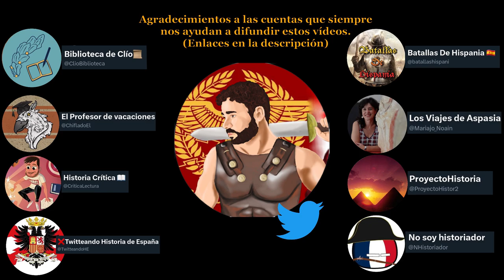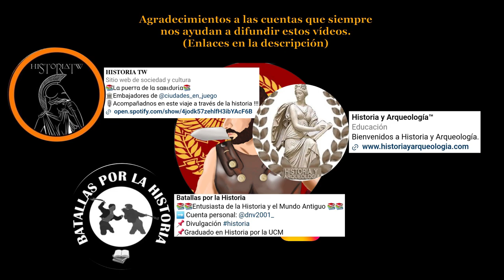La Conquista de Hispania por Roma al completo DOCUMENTAL | De la Segunda Guerra Púnica hasta Octavio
Música creada por @Alisev, la cual tengo licencia de uso a raíz de la propia distribuidora.

MIS LISTAS DE AMAZON.

EL EQUIPO CON EL QUE EDITO Y GRABO:

Historiador y aficionado a los videojuegos. En este canal intentaré combinar ambas pasiones para ofreceros mis vídeos.

Referencias:

Manual de Historia principal del cuál he extraído el grueso de la información:

- José Manuel Roldán Hervás. (1995). Historia de Roma (1.a ed.). Ediciones Universidad Salamanca.

- Palabras de Posidonio. Extraídas de un texto del historiador Estrabón donde lo critica.

Fuentes en internet:

- López, J. F. (1999, 2 marzo). Conquista de la Pení­nsula Ibérica por Roma. Hispanoteca. Recuperado 20 de mayo de 2022, de

Información General sobre la Guerra Astur Cántabra y eje conductor de este vídeo:

Información Para datos concretos sobre la Guerra Astur-Cántabra.

Schulten,Adolf (2000). Los Cántabros y Astures y su guerra con Roma. Santander.
Sanchez Albornoz, Claudio (2001). El Reino de Asturias. Orígenes de la nación española. Oviedo.